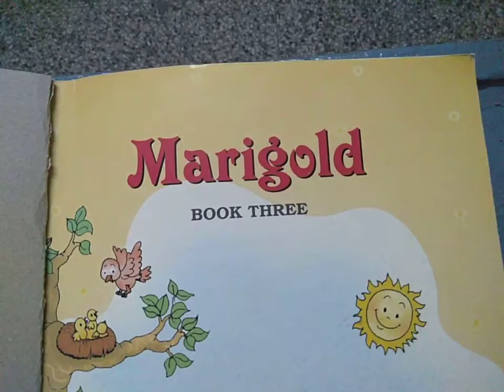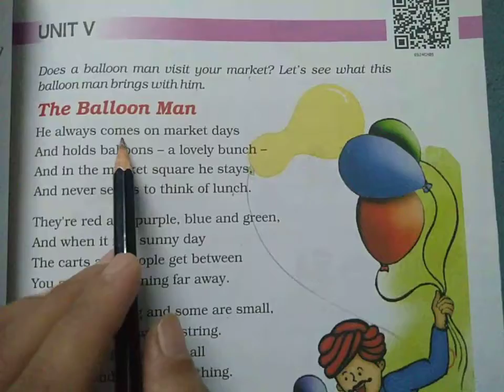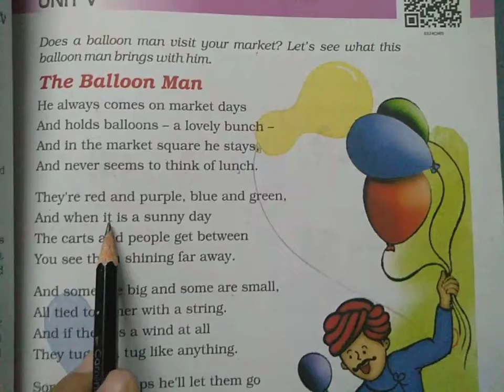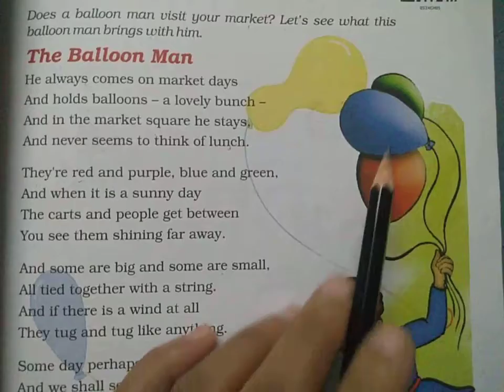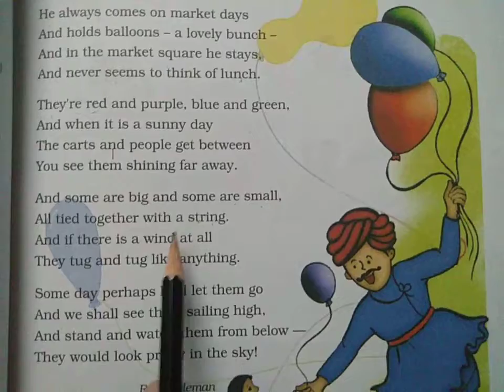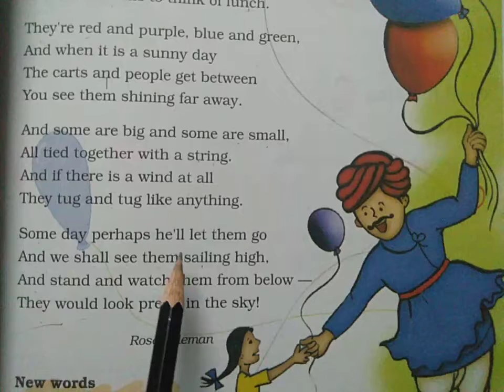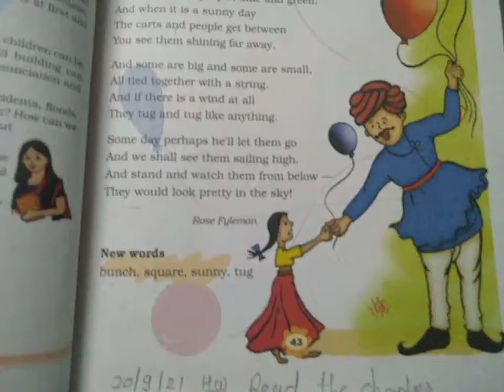std 3 English unit 5